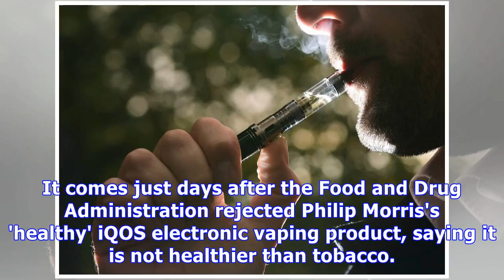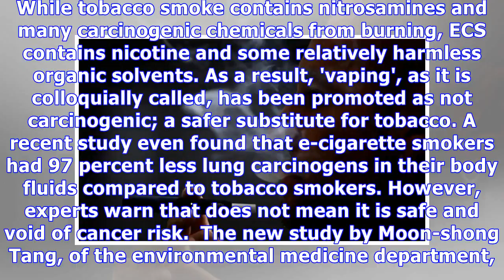Vaping causes cancer, new study warns